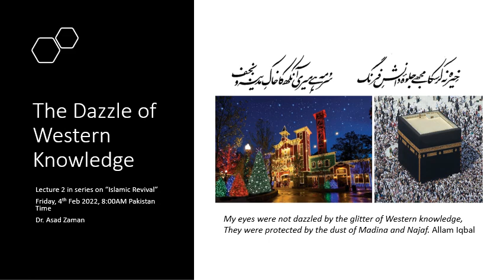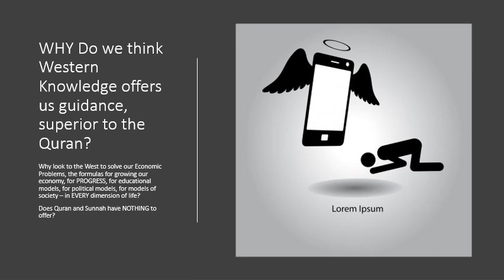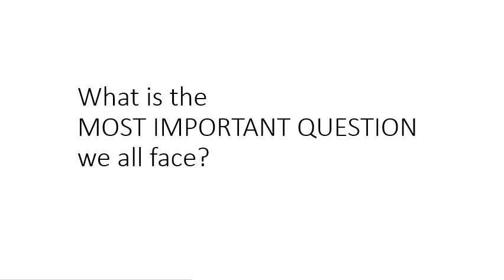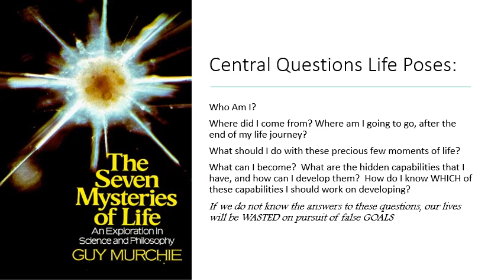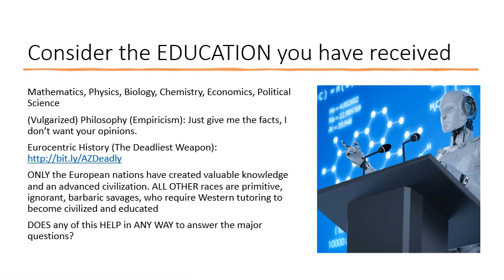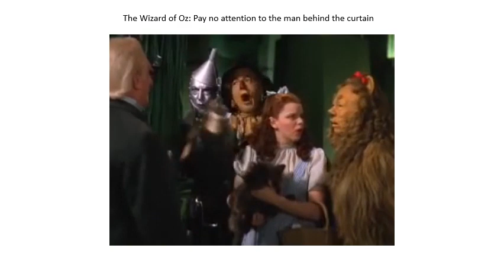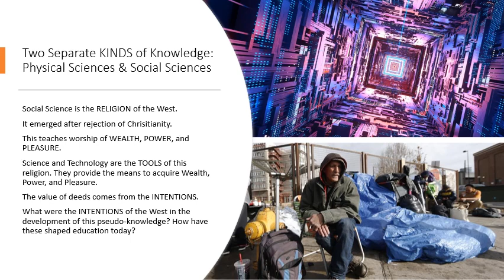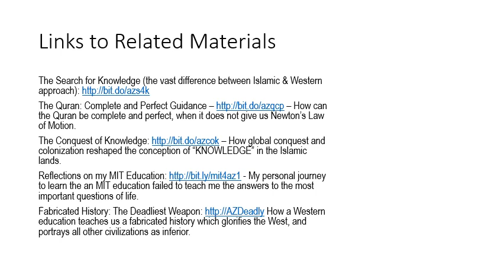The Dazzle of Western Knowledge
{Writeup segment of a sequence of lectures on the myth of Western intellectual superiority. All knowledge is created for a purpose. After rejection of Christianity, Western intellectuals made pursuit of wealth, power, and pleasure the "rational" goal of life. All knowledge created by the West is directed towards this purpose. This is dramatically in conflict with Islamic teachings that our life goal should be success in the hereafter. The purpose for which knowledge is created powerfully shapes the substance of the knowledge, but this is not recognized or understood in the West. Later lectures will explain how rejection of God, afterlife, and more generally, all unobservables, have created fatally flawed foundations for the structure of knowledge created in the West.